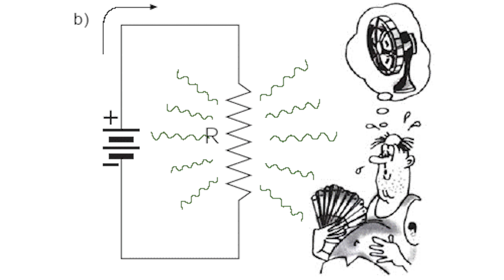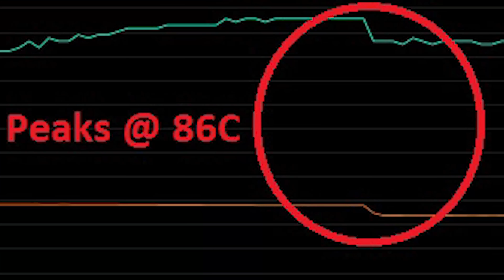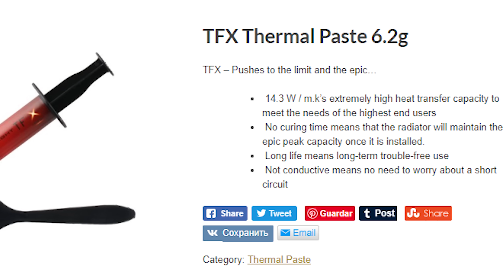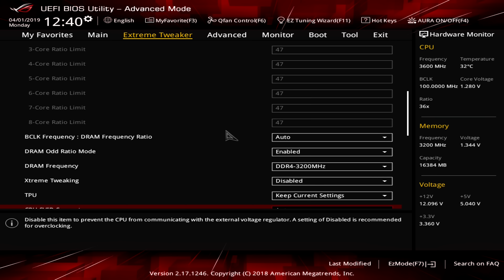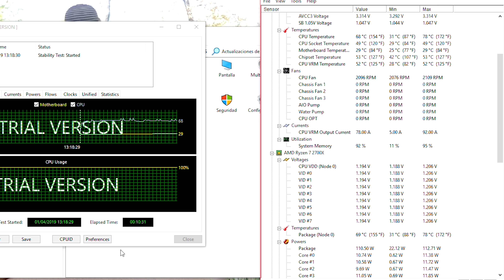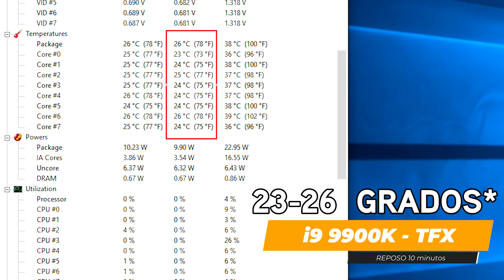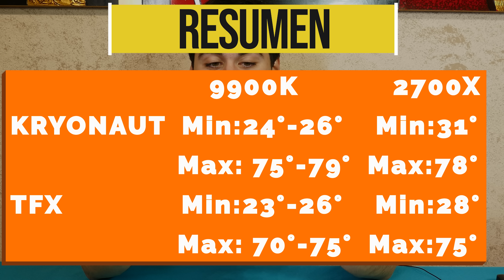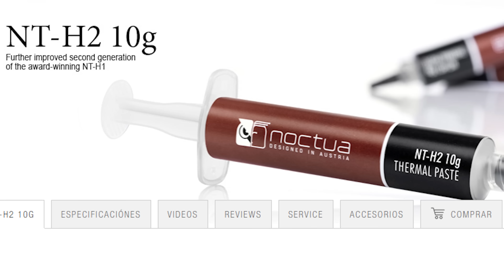Esta es LA MEJOR PASTA TÉRMICA DEL MUNDO | THERMALRIGHT TFX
✅THERMAL GRIZZLY KRYONAUT